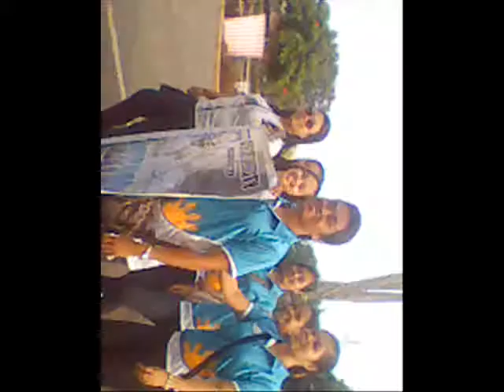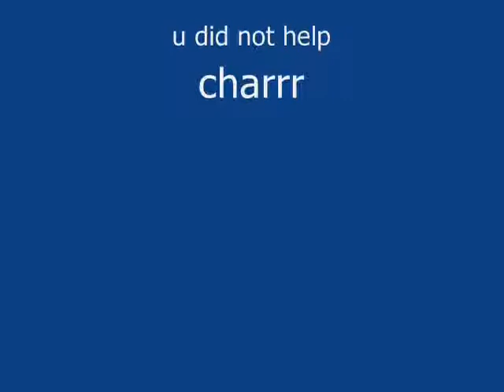Memories | Compiled Photos of My Classmates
This is a video which I have made from our compiled photos while we were 3rd year BSEd students of CapSU Main Campus.

If I am not mistaken this was made in 2011 while I was experimenting on how to use Windows Movie Maker.